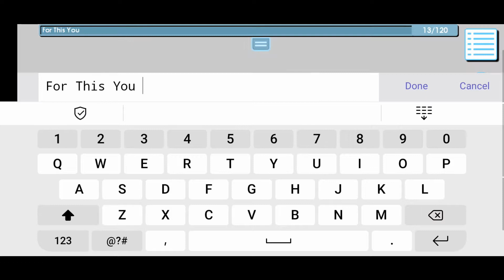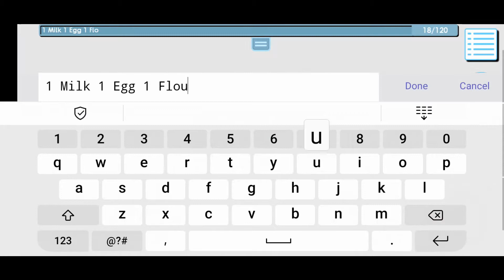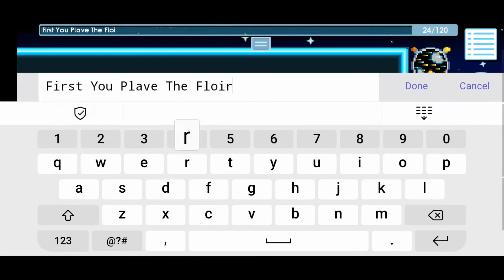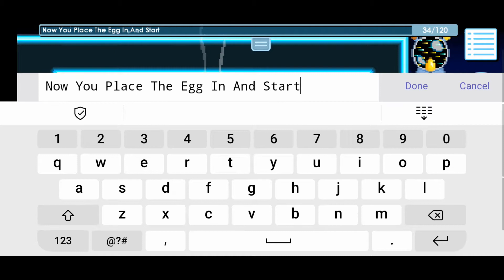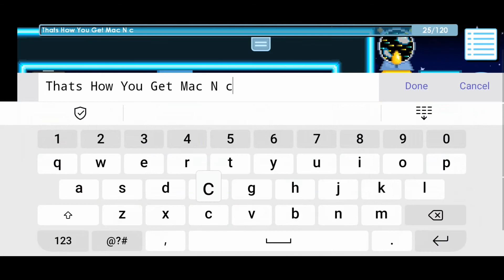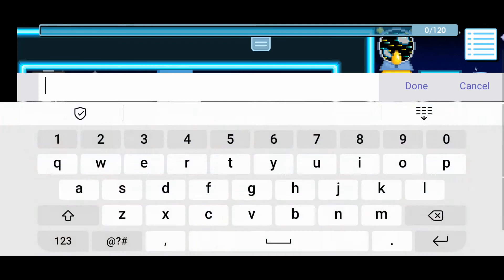How To Earn Mac N Cheese Stars Easily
This Video Is To Teach You Guys How To Earn Mac N Cheese Stars